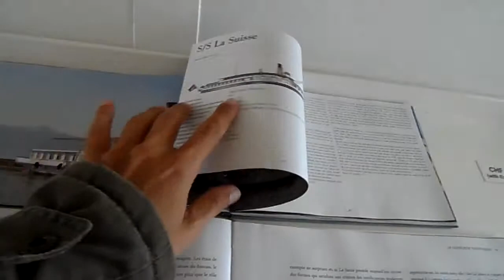Valdeck Almeida de Jesus em Genebra 2013 - Despedida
O que é bom dura, mas acaba... Infelizmente tenho que voltar ao Brasil.